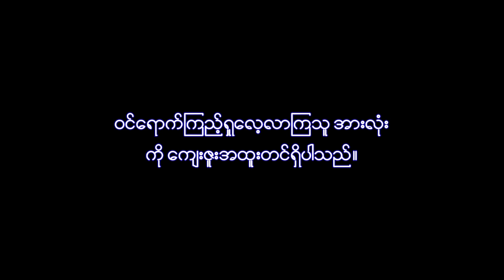မမြင့်(ပုံရိပ်) Cover By me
အရမ်းခေတ်စားနေတဲ့ သီချင်း ကိုယ်လဲဆိုကြည့်ချင်လို့ပါ